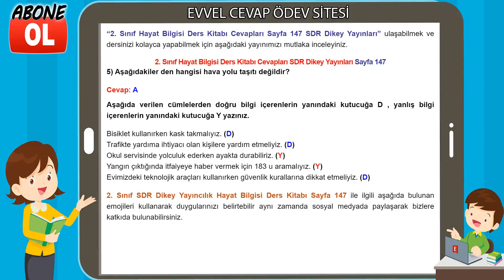2. Sınıf Hayat Bilgisi Ders Kitabı Cevapları SDR Dikey Yayınları Sayfa 147